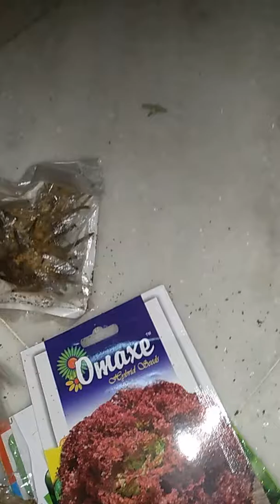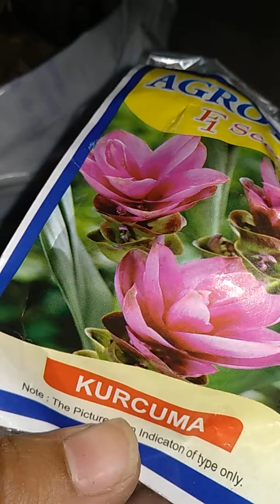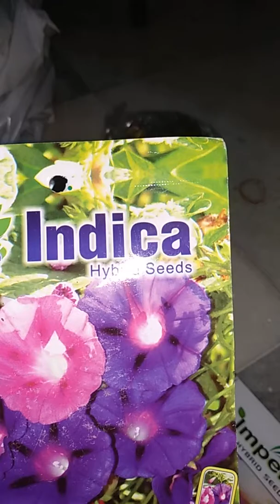45.My shopping in flower show -2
Ye kal flower show gyi thi vha k shopping ki thi fir s vhi share ki hii
Kuch plant kafi saste m mil gye hii
To le liye hi Mene
Or Kuch bulb or cutting bhi le aayi hu
Comments kare or btaye video kese lgi